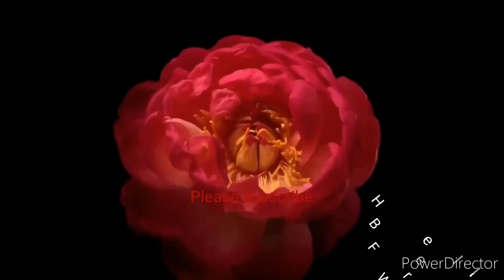ORANGE LEMON LIME DRINK/TO REPAIR YOUR SKIN/ HOW TO MAKE JUICE WITHOUT JUICER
Music
YouTube Studio